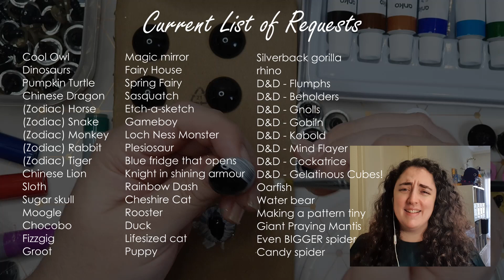[Not a tutorial] - Making my own custom safety eyes (& chatty channel update)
Hello, it's Thursday! This week I'm customising some clip on safety eyes, making them unique with acrylic paint, glitter, nail polish, washi tape - anything I had on hand really. I'm also making some announcements about my plans.

See you back here on 10/06/2021 for the dragon pattern!